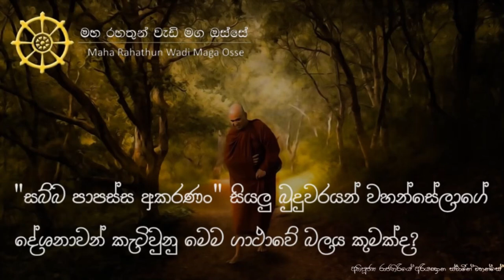"සබ්බ පාපස්ස අකරණං" සියලු බුදුවරයන් වහන්සේලාගේ දේශනාවන් කැටිවුනු මෙම ගාථාවේ බලය කුමක්ද?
තෙරුවන් සරණයි!